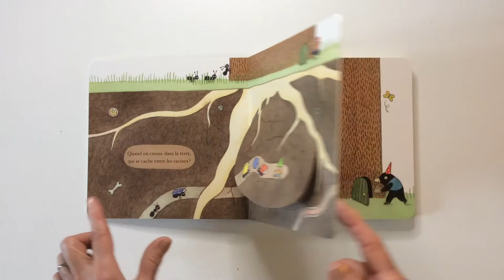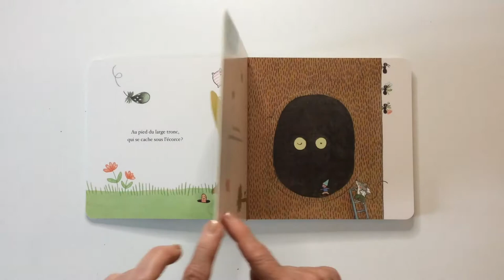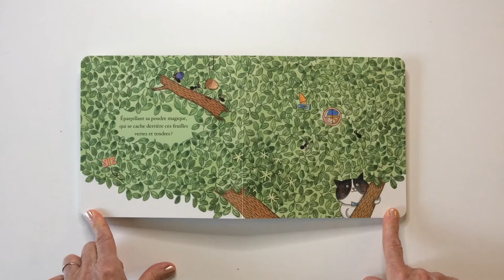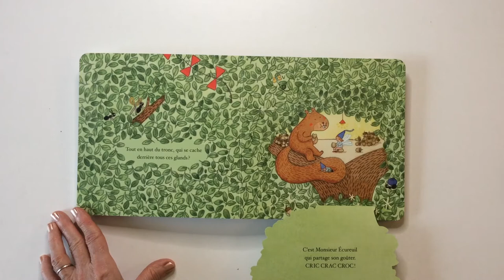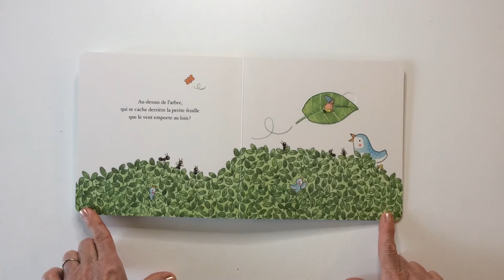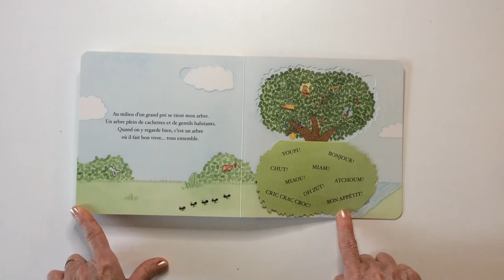Lecture pour tout-petits : Mon arbre de Marianne Dubuc publié aux éditions Casterman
Dans la collection Petites Cachettes, un livre avec des rabats surprises !